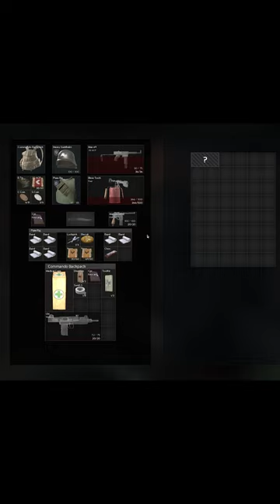Marauders Vault Loot?!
Just a dude trying something new! I'll be live-streaming, creating some shorts, along with regular content videos! Come hang out with me, Bermuda Right Angle!

If you haven't tried this out yet, you should really look into TubeBuddy! It helps you out as a new or veteran content creator in more ways than you can imagine! I'm currently using it as you read this!